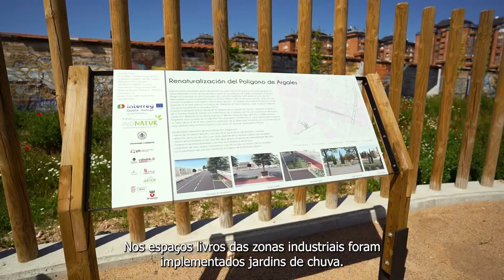IndNatur Infiltración de agua y lluvia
Las Soluciones basadas en la naturaleza  mejoran la infiltración del suelo y la calidad del mismo, además evitan los desbordamientos e inundaciones.